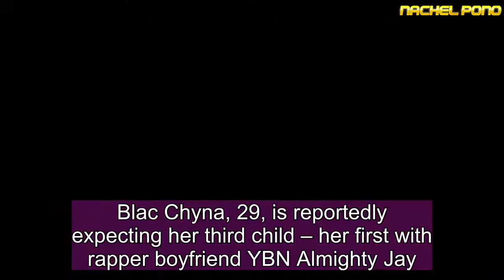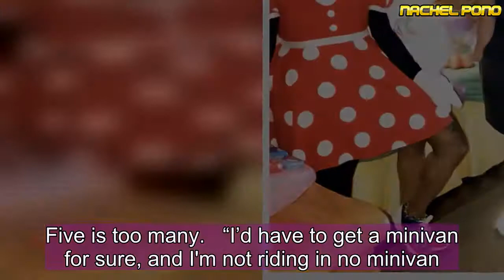Blac Chyna ‘pregnant’ with 18-year-old rapper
Blac Chyna, 29, is reportedly expecting her third child – her first with rapper boyfriend YBN Almighty Jay.   The make-up guru has been dating the rapper since February after splitting with Rob Kardashian – who is the father of her second child, one-year-old Dream Kardashian – a year earlier.   And according to MTO News, the reality star is apparently expecting once again – with the publication claiming she was “rubbing her bump” as she walked through Los Angeles Airport on April 27.   OK! Online have contacted representatives for both Blac Chyna and Almighty Jay for comment.  The young rapper, who often posts sweet Instagram posts alongside his other half online, recently spoke out about their relationship – saying they met on dating site Christian Mingle.   "How did I meet Blac Chyna? I was searching on Christian Mingle and s**t and I seen her profile pop up and I'm like, 'This b***h fire,'" he told Jumper.  "So I slid in her Christian Mingle messages and s**t and she responded to my email so then we had linked up and s**t... I don't wear a condom!"  He added: “If Chyna got pregnant, I would keep that s**t like, 'Daddy loves you. I love your a**.'"  Chyna also shares son King with rapper Tyga, who later dated Rob’s sister Kylie Jenner.  Chyna had previously opened up about wanting more children, telling Us Weekly: "I wanna have maybe like two more.   "I wouldn't mind having four; I think four is a good number. No more after that. Five is too many.   “I’d have to get a minivan for sure, and I'm not riding in no minivan."